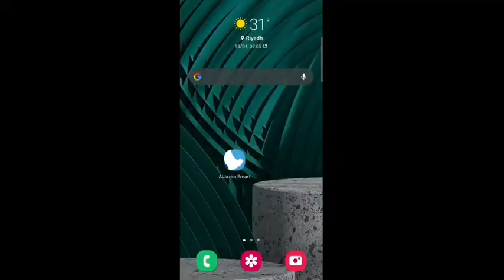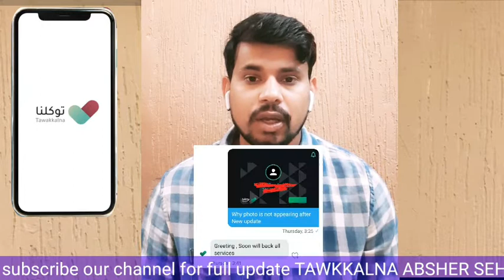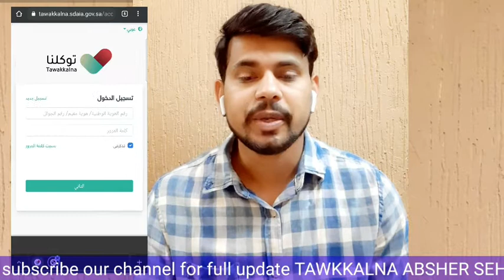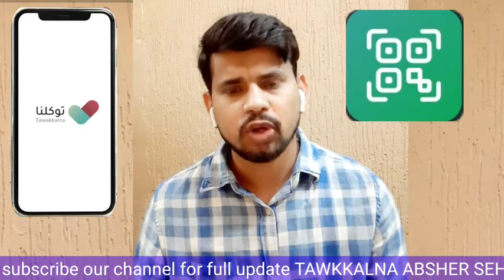Whats meaning in deffrents colour in Tawakklna App Tawakklna me yellow brown colour ka kya mtlab hai